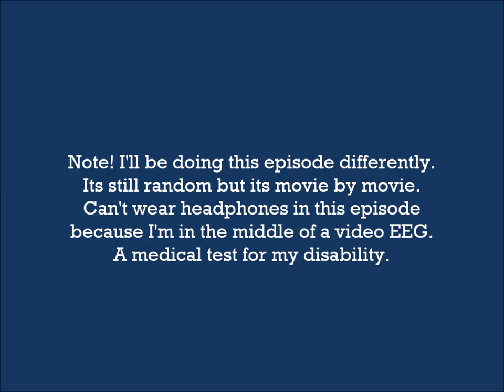Random Acting Episode 25 [Inspiration Edition]